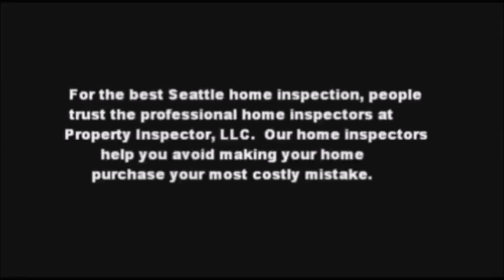Home Inspection Seattle Says Clean Your Ducting | Call Us!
| Home Inspection Seattle | Property Inspector, LLC

Property Inspector, LLC
4739 University Way NE
Seattle, WA 98105

The Seattle home inspection company, Property Inspector, LLC,  Says Clean Your Ducting.

A home inspection is a limited, non-invasive examination of the condition of a home, often in connection with the sale of that home. Home inspections are usually conducted by a home inspector who has the training and certifications to perform such inspections. The inspector prepares and delivers to the client a written report of findings. The client then uses the knowledge gained to make informed decisions about their pending real estate purchase. The home inspector describes the condition of the home at the time of inspection but does not guarantee future condition, efficiency, or life expectancy of systems or components.

Property Inspector, LLC
Jim Estrada